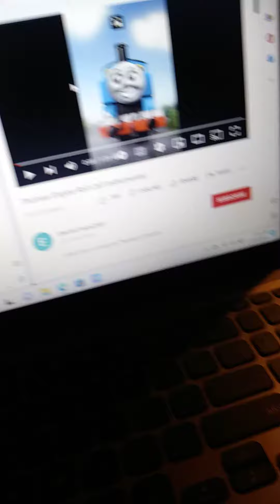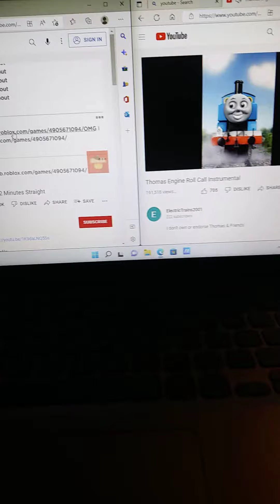July 25, 2022